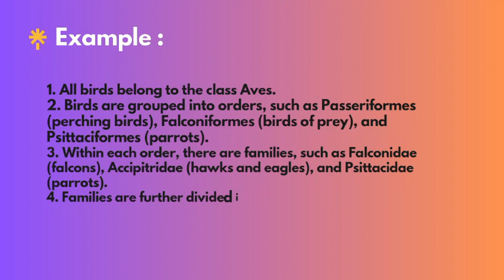BIOLOGY/BIOLOGICAL CLASSIFICATION/PHYLOGENETIC SYSTEM OF CLASSIFICATION